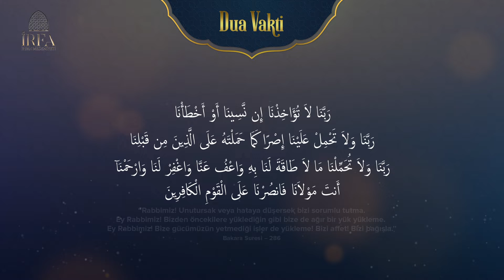Dua Vakti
“Rabbimiz! Unutursak veya hataya düşersek bizi sorumlu tutma.
Ey Rabbimiz! Bizden öncekilere yüklediğin gibi bize de ağır bir yük yükleme.
Ey Rabbimiz! Bize gücümüzün yetmediği işler de yükleme! Bizi affet! Bizi bağışla.”
Bakara Suresi – 286

Seslendirme: Hafız Yavuz Gökteke